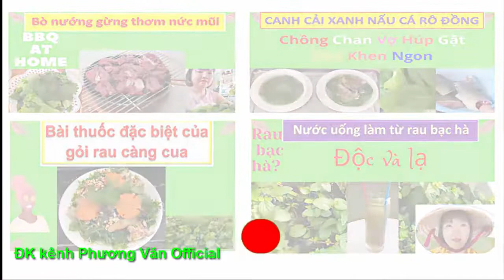200* Phút giây thật xúc động của Mẹ Út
Nguồn và tin: a cs Randy